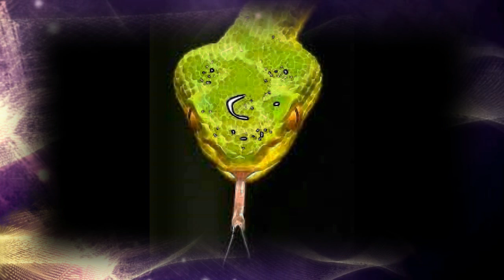SNAKE LOTUS ROCK by Nick108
Just a little old reason / FL / reaper jam session, with that mouse that loves to rock.  For the Recovery Party!  So Rock for Radharani Always!  Ki Jaya!